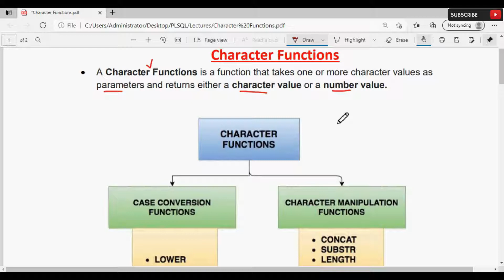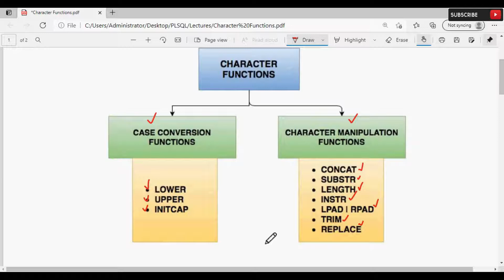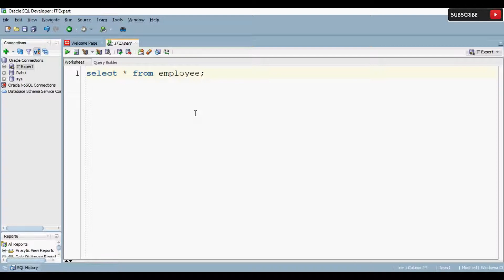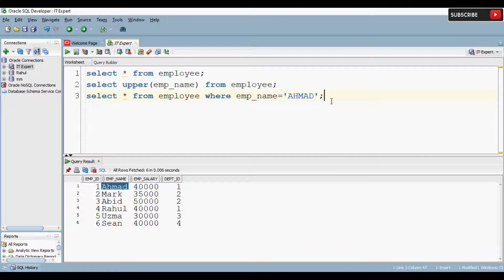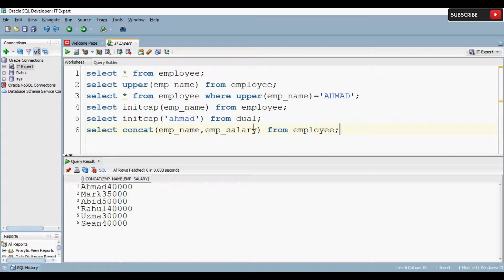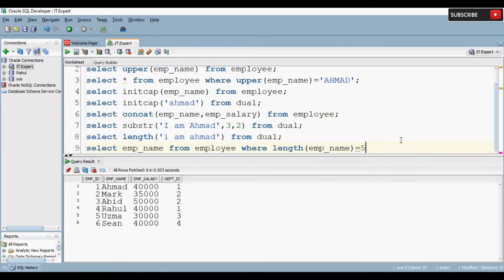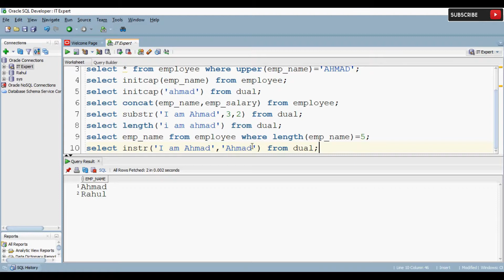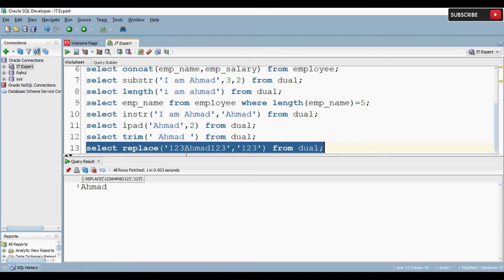38. Character Functions in Oracle PL/SQL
FREE URDU/HINDI Lecture 38 Character Functions in Oracle PL/SQL
. Character Functions